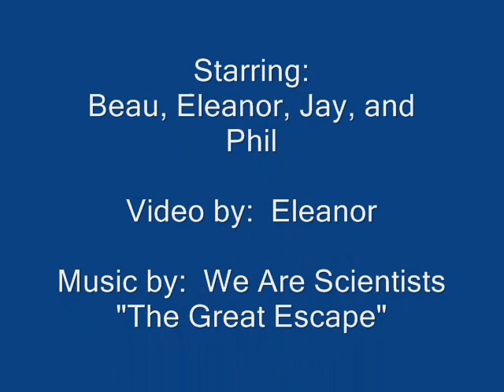The Great Escape! (aka ministry of silly runs)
There are pinecones being thrown, and silliness abounds. It's put to the music of We Are Scientists, to their song "The Great Escape".  It's like we're straight out of the Ministry of Silly Walks.  I really enjoyed putting this video together.  I timed everything to go with the song.  Even to the "wait right here" with the dog coming out of no where and just stood there.